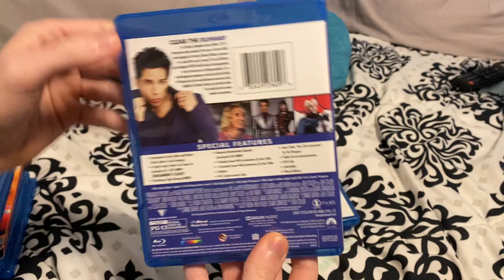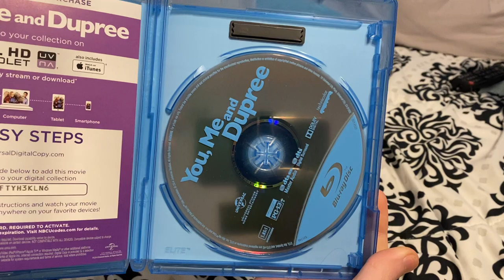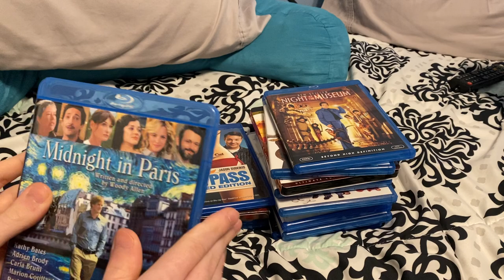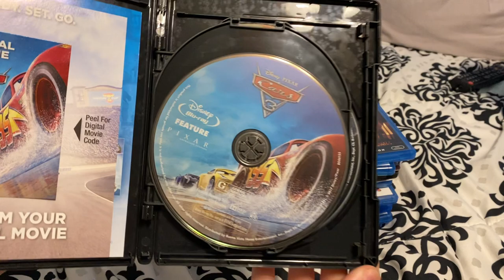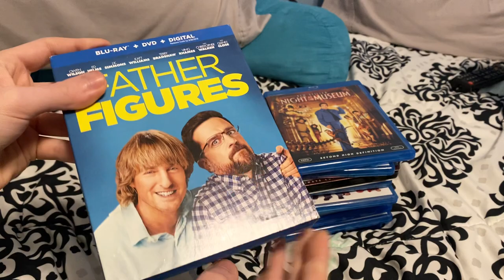My Owen Wilson Movie Collection (2022)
Titles shown:
-The Cable Guy
-Meet the Parents
-Zoolander
-The Royal Tenenbaums
-Meet the Fockers
-Wedding Crashers
-Cars
-You, Me and Dupree
-Night at the Museum
-Marley and Me
-Night at the Museum: Battle of the Smithsonian
-Fantastic Mr. Fox
-Hall Pass
-Midnight in Paris
-Cars 2
-The Internship
-Night at the Museum: Secret of the Tomb
-Masterminds
-Cars 3
-Wonder
-Father Figures